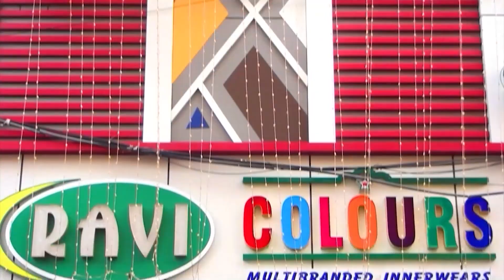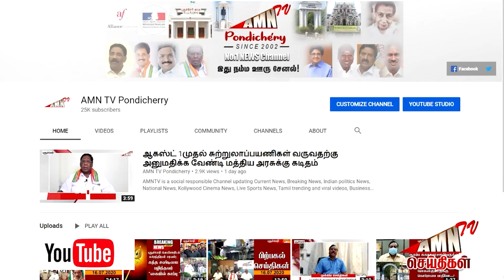அரசு வேலை கிடைக்காததால் விரக்தி...! - சட்டசபையில் புகுந்த வாலிபர் விபரீதம் ...!